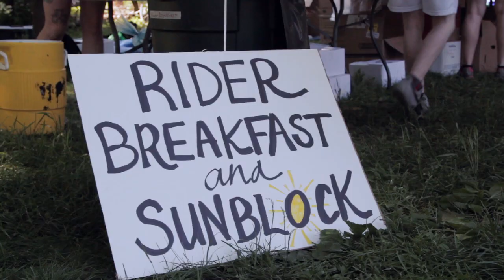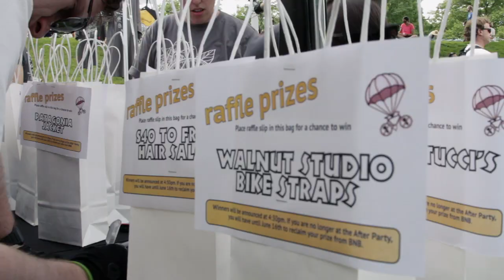2014 Bike-A-Thon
A record breaking number of riders joined us for the 27th Annual Bike-A-Thon! See more photos, stats and information about the event

Video by Derek McIntire, Music by Second Line Social Aid and Pleasure Society Brass Band